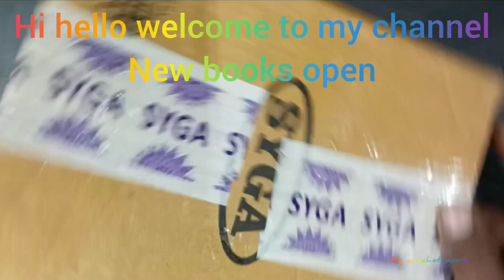Unboxing Crochet Hook Case | crochet with me vlog |best crochet hooks | crochet for beginners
Wow Amazing you won't believe I did this I new open Unboxing Crochet hook case , crochet with me vlog, all my crochet projects.